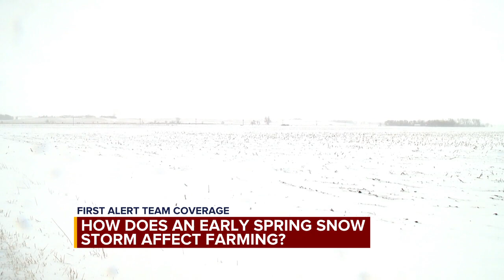How does an early spring snowstorm affect farming?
Underneath a new white blanket of snow is a corn, soybean, and alfalfa farm near Colton. Jeff Thompson was pleased to wake up to this sight this morning.